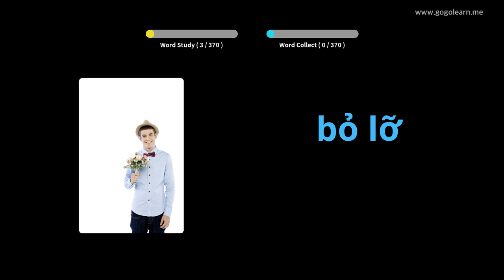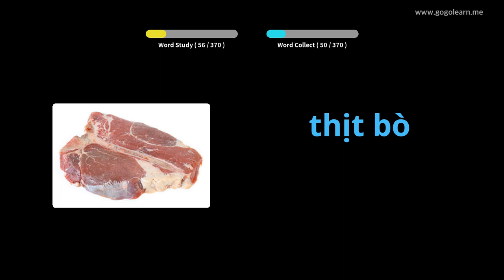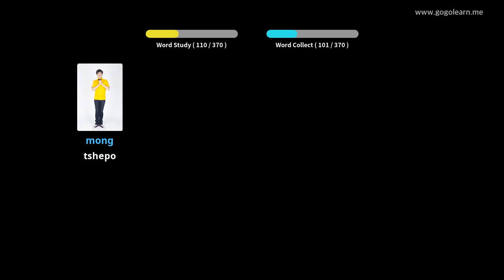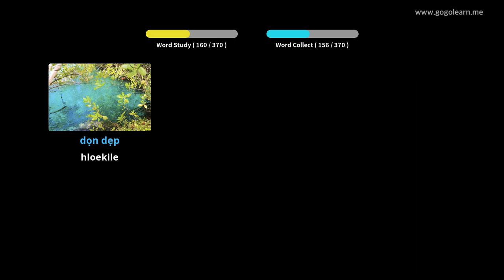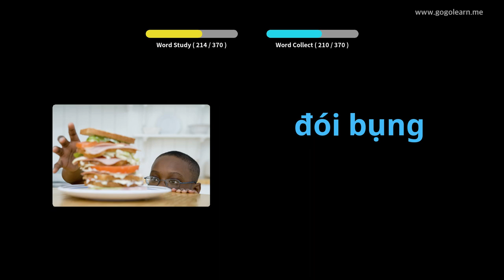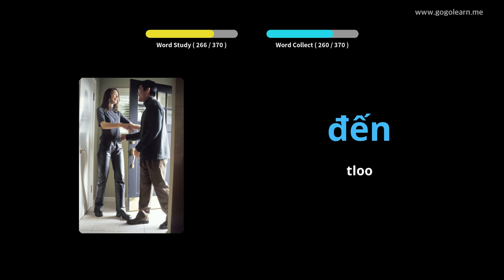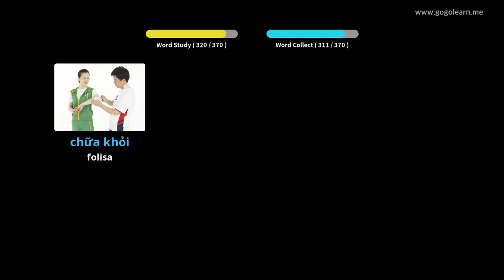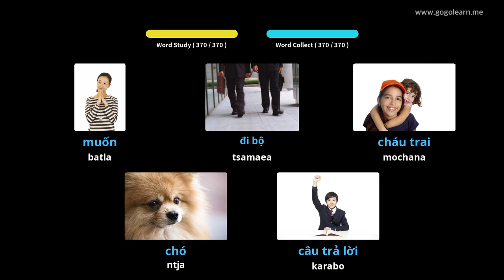Vietnamese Vocabulary Basic watoto | Golearn